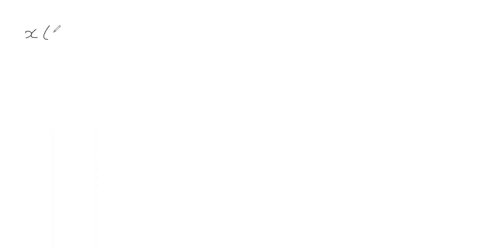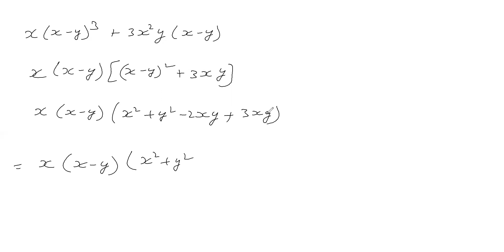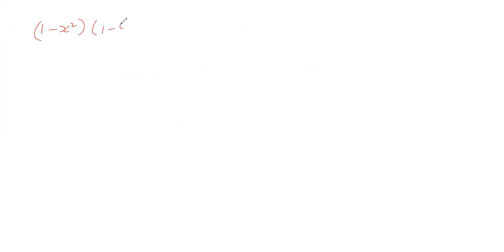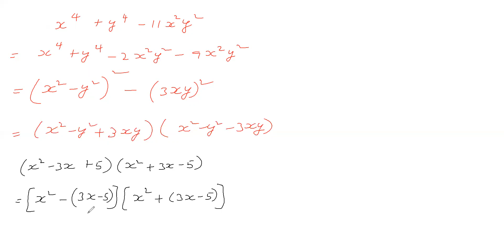foundation maths algebra factorisation part 1 for class IX & X IIT, NTSE, OLYMPIADS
FACTORISATION